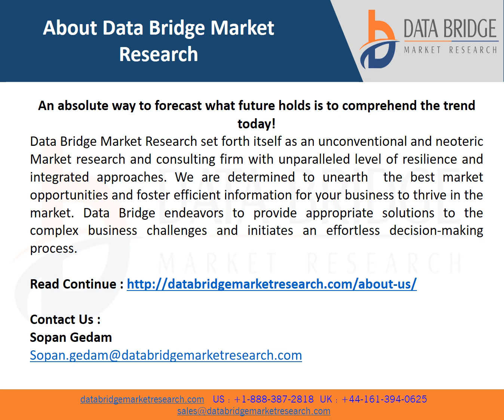Middle East and Africa Microbial Air Sampler Market Worth USD 21,640.92 thousand by the year 2028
A microbial air sampler is a device that is used to examine the microbiological particles in the air or within the controlled environment. This microbial air sampler is used to force the air into, or onto its collection medium over a specified period. The collected culture is then incubated and is qualitatively and quantitatively analyzed for the presence of the microorganism in the air.